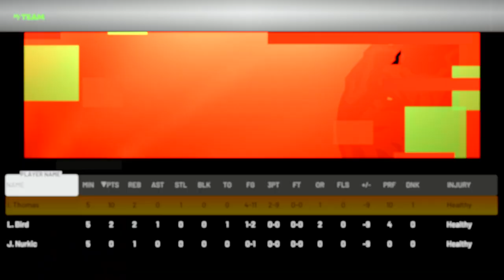I beat his invicible players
Nba2k21